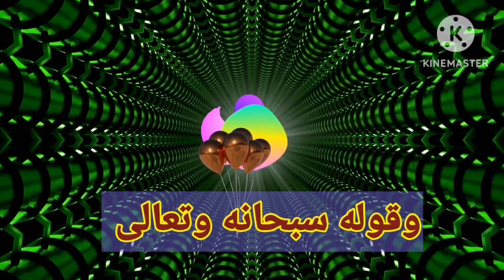أسم الله الوالي من اسماء الله الحسنى قناةرسام الفنون الجميلة